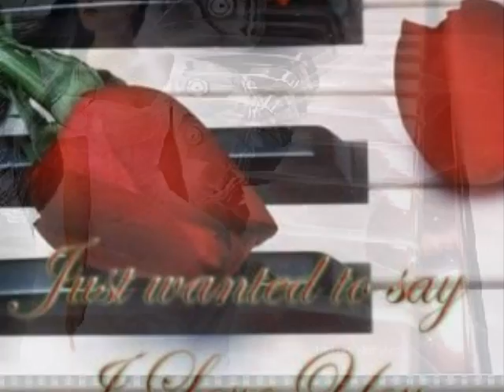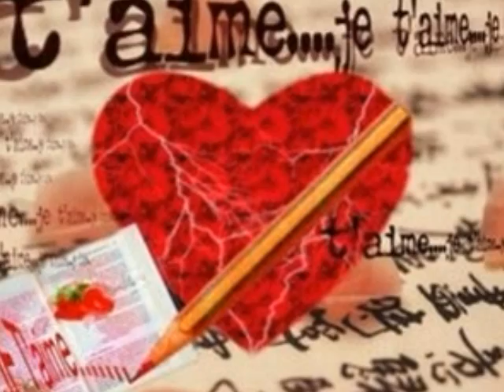lettre à France